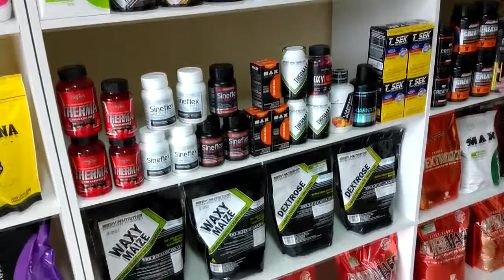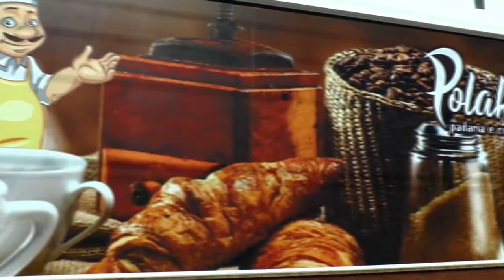LAGOA MAIS - Camaquã conta com novidade na área de suplementos alimentares e alimentação saudável.